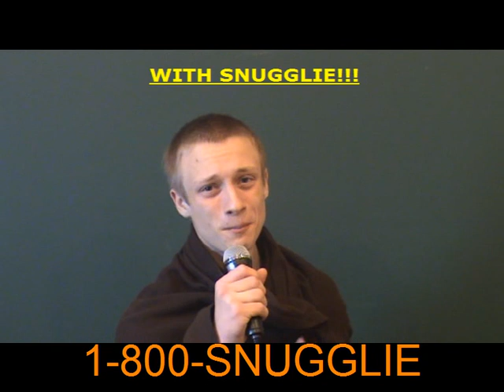The Brand New Snugglie (Snuggie Parody)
The brand spanking new Snugglie. feeling cold? electric bill heating up? Unwanted snow? horrible singer? are you on social downfall?. well...we've been researching and have finally found the PERFECT solution.